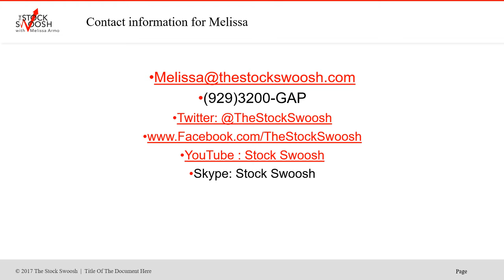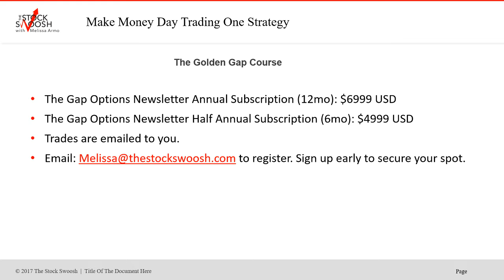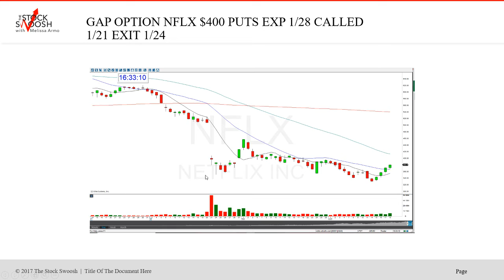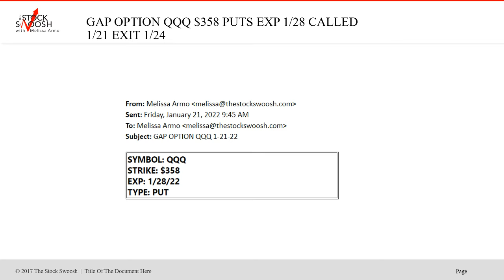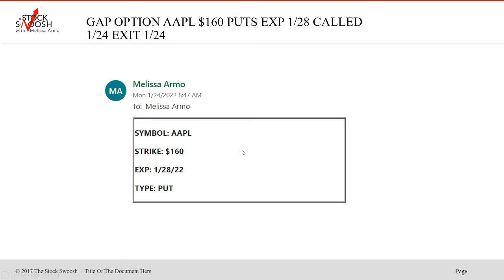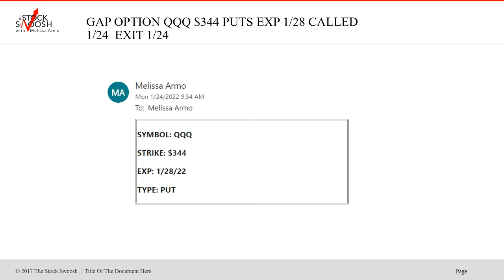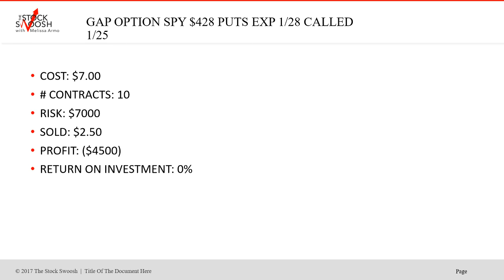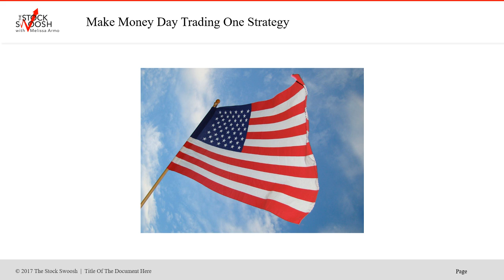The Gap Options Newsletter Week of 1/28/22 Advanced Trader Results 172% Return on Investment